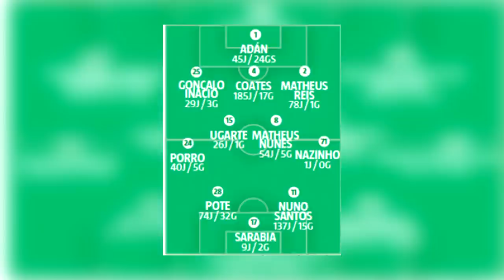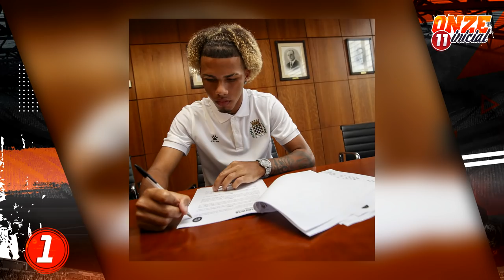Galatasaray: "Estamos a tratar do Gedson" | Galeno FALHA FC Porto!? | Newcastle NEGOCEIA Lingard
Pedro😎
LANTERNA VERMELHA🏮
O teu canal informativo sobre a atualidade do futebol português e internacional🗞️